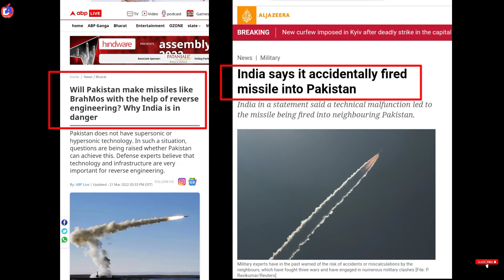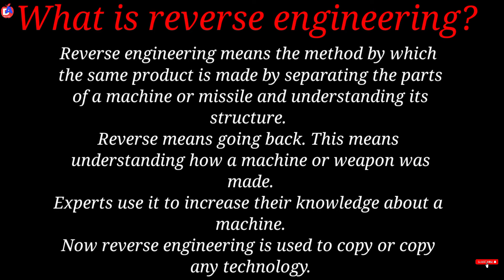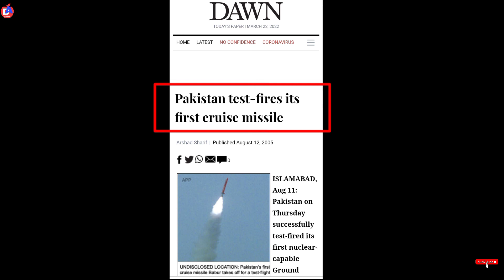What is missile reverse engineering and what is it's connection with Pakistan? By Dhana Aswin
What is missile reverse engineering and what is it's connection with Pakistan, which is being discussed all over the world